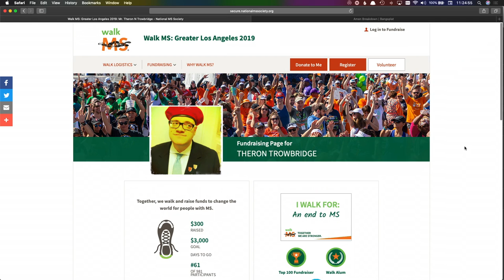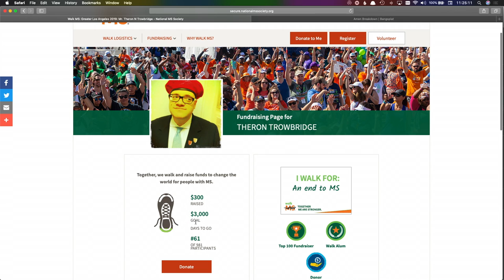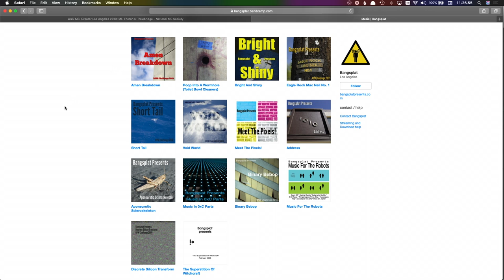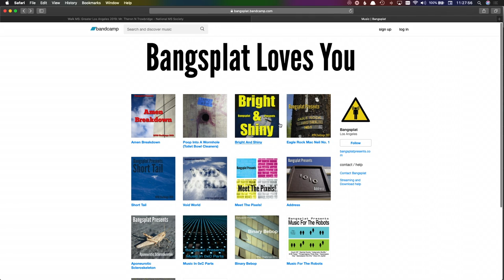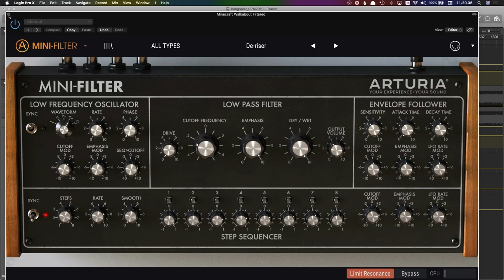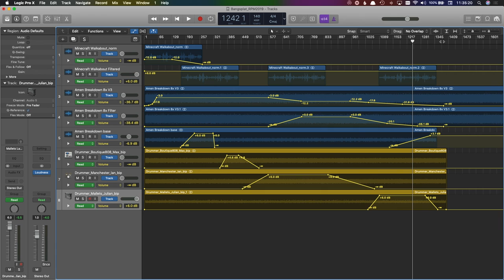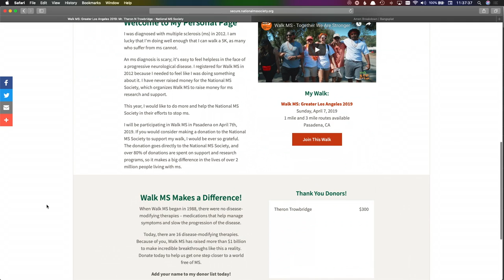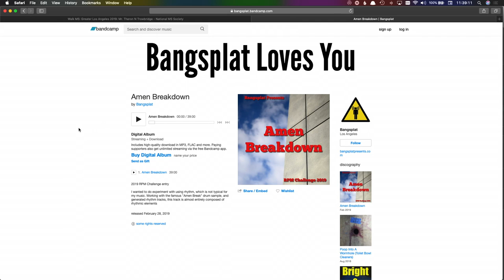Minecraft Maker Walk MS 2019 Announcement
I'm raising money for the National MS Society in the 2019 MS Walk on April 9th. All donations go directly to the National MS Society and go to fund research and support for people living with multiple sclerosis.

I was diagnosed with MS in 2012. MS is an autoimmune disease that attacks the myelin sheaths around nerves in the brain and central nervous system causing a wide variety of symptoms, and currently has no cure and only treatments of questionable effectiveness. Last year I raised over $3,000 and was one of the top individual fundraisers in the country. This year I would like to raise even more.

I finished my 2019 RPM Challenge album and will be donating all proceeds from sales to the National MS Society, so if you want to buy some music and support my fundraiser you can do both at the same time.

I'm really proud of the album. It's not everyone's cup of tea, but it's the most rock and roll thing I've ever done. So check it out and maybe you'll like it.